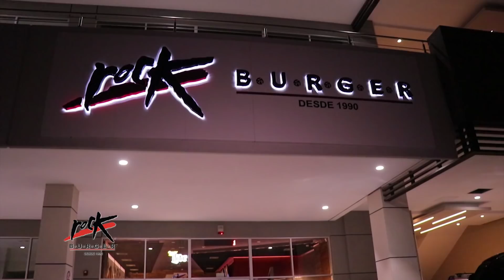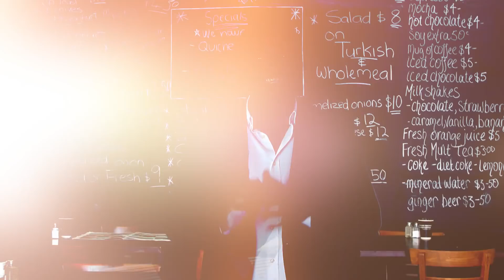Café con Dovi Capitulo 22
Nuestro café de esta semana está cargado de buena información y de mucha adrenalina...
Conoceremos Fútbol Con Corazón una empresa social que utiliza posibilidades pedagógicas del fútbol, para el desarrollo de habilidades socio-emocionales en niños y jóvenes
Estuvimos en Nova Training Center la Academia donde puedes combinar el arte de diferentes expresiones artísticas del baile con lo fitness
Panamá fue sede del IPSC Panamá open 2018 tiro practico, con la participación de más de 13 países y nuestras cámaras estuvieron allí.